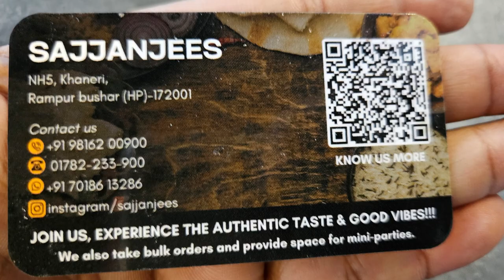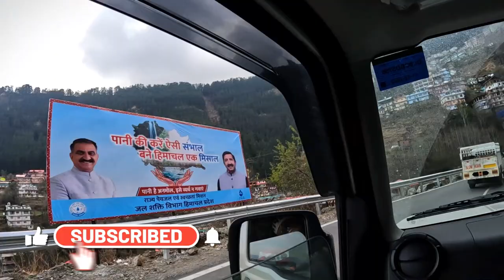Darshan Kailash Shivling |Kaza to Delhi Via Reckong Pio by Jimny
mbrace the spirit of adventure with this epic winter drive through the majestic Spiti Valley in a mighty Jimny! Buckle up as we navigate the challenging roads from Reckong Peo to Nako, Tabo, the charming kaza, and the remote villages of Hikkim and Langza. Witness the awe-inspiring Buddhist statue and conquer the world's highest motorable bridge, Chicham. Experience the raw beauty of the Himalayas, the warmth of local communities, and the thrill of off-roading in this unforgettable journey.

Here's what you'll get:

Stunning visuals of snow-capped peaks, frozen rivers, and dramatic landscapes.
Heart-pounding moments crossing Chicham bridge and tackling tough terrains.
A glimpse into the unique culture and traditions of Spiti Valley.
Insider tips for planning your own Jimny adventure in the Himalayas.
Budget-friendly travel hacks for exploring Spiti Valley on a shoestring.
Don't miss out on this incredible adventure!